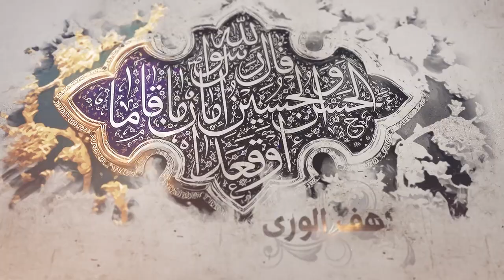103- شرح أصول الكافي -باب أن أهل الذكر الذين أمرالله الخلق بسؤالهم هم الأئمة (1)- السيدجعفر الشيرازي